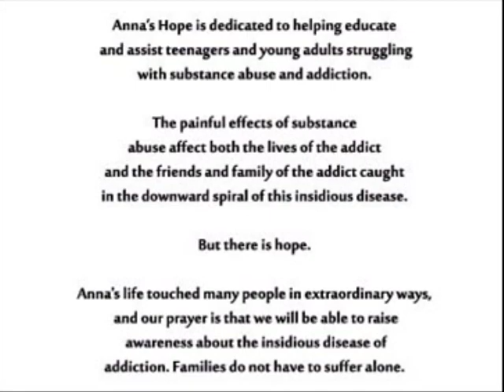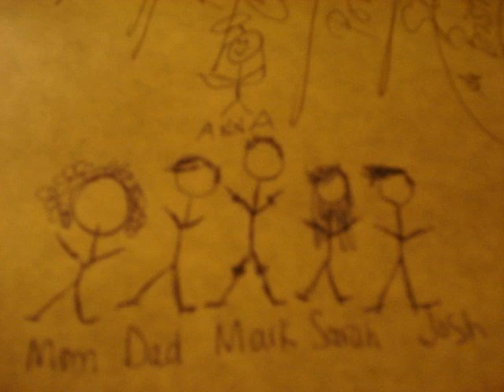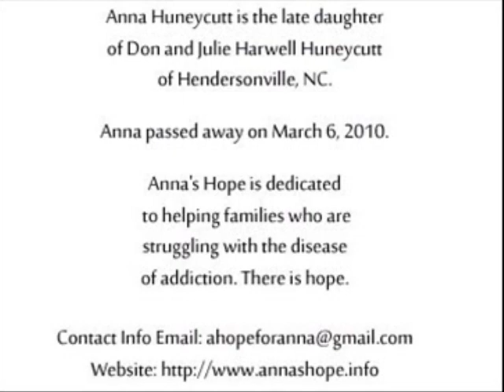In Memory of Anna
Here's a video I made for my younger cousin Anna.  She lost her life to an addiction that she fought against.  I miss her and look forward to seeing her again in the afterlife.  For heaven is only the beginning to our worldly end.  for more information about Anna's Hope.